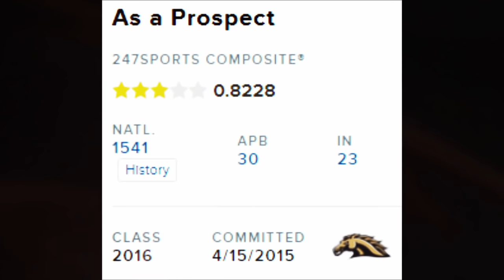He Had a ZERO PERCENT Chance of MAKING the NFL (The Inspiring Story of D'Wayne Eskridge)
Every year, we see a player who basically had a zero percent chance of ever making it to the NFL decide to use it as fuel, ball out in college and become a high end draft pick. D'Wayne Eskridge's odds of making it were non existent, but now he could be a hidden gem for the Seattle Seahawks, today we tell his story, enjoy!

My Intro Music:

Song: Hood Dreams - LBS Kee'vin feat. FCG Heem